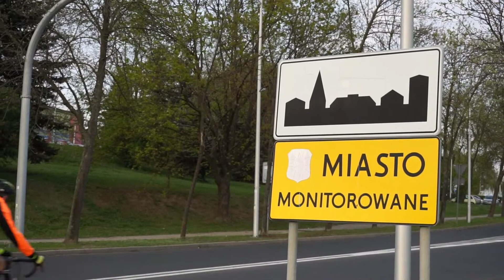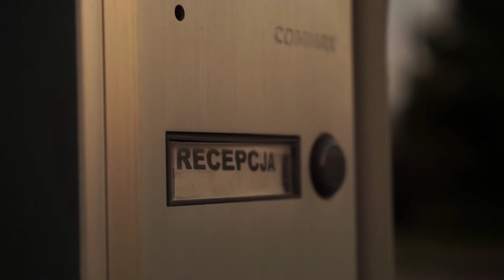Is a Kit Lens Sony e 16-50mm f/3.5-5.6 good enough? Real life video test.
Hi guys.

In this video You will see a Sony a5100 possibilities in 1080p. I recorded all with sony e mount Kit Lens 16-50mm f 3.5-5.6. equivalent of 24-75 on FullFrame. everything is recorded handhelded and with Optical Steady Shot On. (OSS).
there isnalso a little Bit of Color grading and post production on My Mobile With Inshot app.

Gear I used or recommend!
Cameras:
Sony a6100
Sony a6400
Sony a6600
Sony ZV-E10
Sony A7C
Sony FX30

Lenses:
Sony e 55-210mm f4.5-6.3
Sony e 70-350mm f4.5-6.3
Samyang AF 85mm f1.4
Sony e 18-105mm f4
Sigma 18-50mm f2.8 DC DN
Sigma 16mm f1.4for sony e
Sigma 56mm f1.4for sony e
Sigma trio 16/30/56mm f1.4 sony e
Tamron 70-180mm f2.8 for sony e

Gimbals:
Gimbal zhiyun crane m3 for mirrorless
Gimbal Hiohem isteady x2 for mobile

Best regards for all Your support!